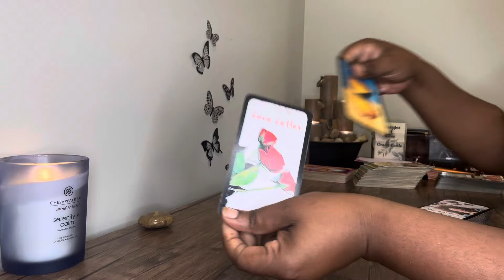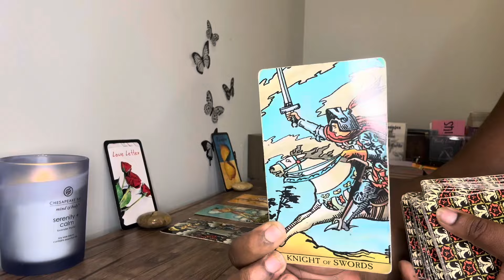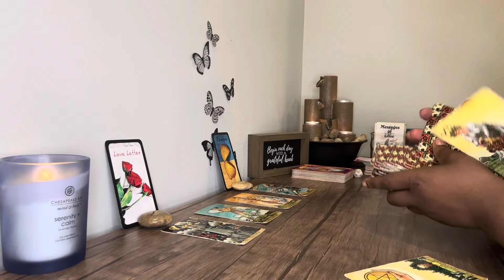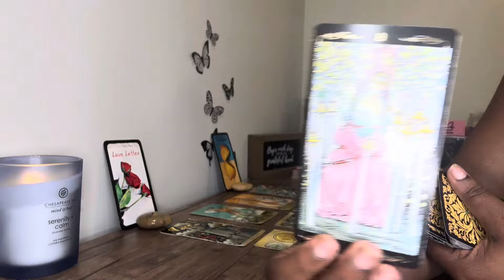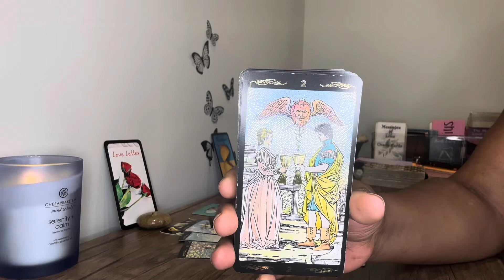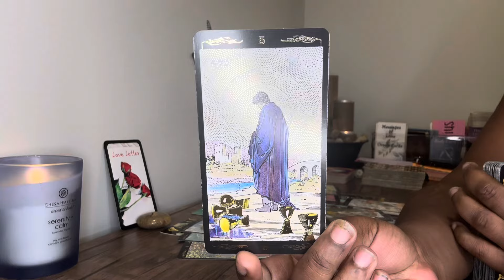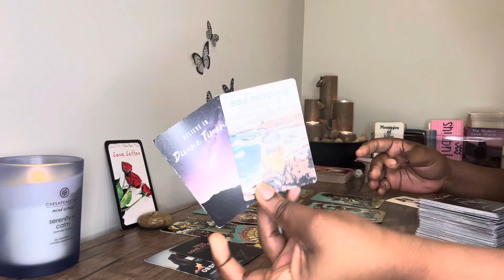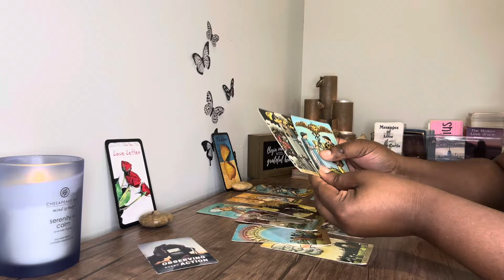Cancer: A LOVE Confession When You LEAST Expect It Cancer ❤️ LOVE Mid August 2024